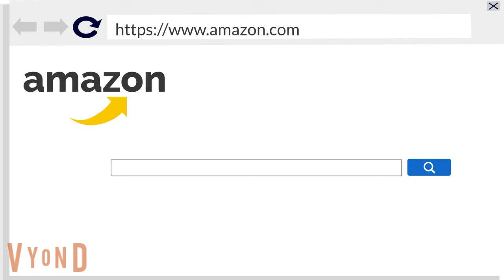Joseph Uses His Dad's Credit Card to Buy Teletubbies Toys / Grounded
Because of his behavior recently, Joseph isn't getting anything for Black Friday.  But he decides to use his dad's credit card for a second time to buy Teletubbies plush toys from Amazon.  He gets the toys the following day.  However, two days later, his dad sees a charge on his credit card statement, and then finds out Joseph used the card to buy things online